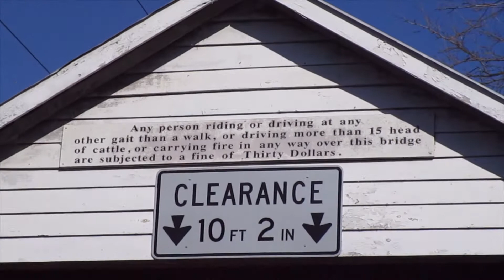Hassenplug Covered Bridge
The Hassenplug Covered Bridge in Mifflinburg, Pennsylvania crosses Buffalo Creek.  It is a Burr Truss bridge built in 1825.

All images and video were taken February 21, 2020 by JF for "Pennsylvania Covered Bridges."